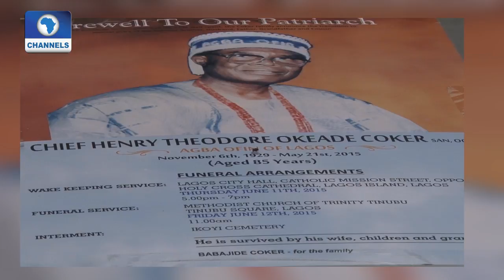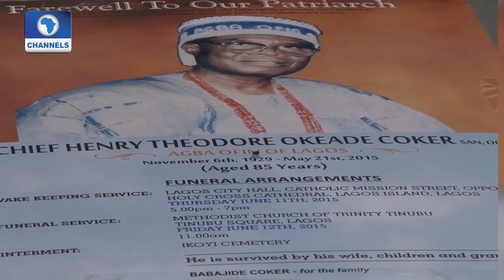Metrofile: Family and Friends Celebrate Life Of Henry Coker 21/06/15